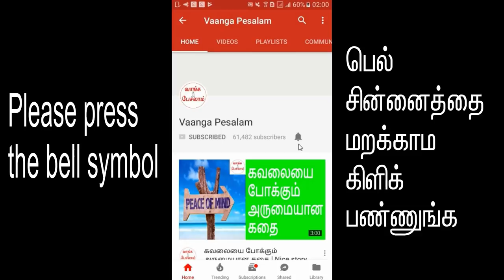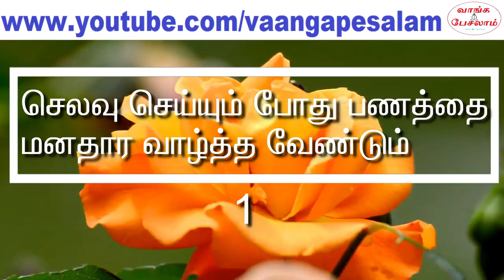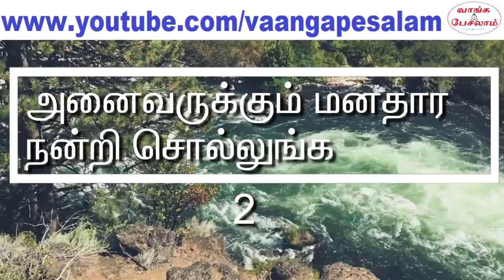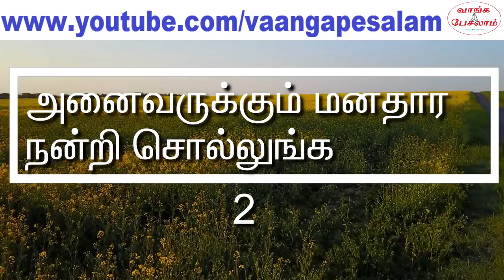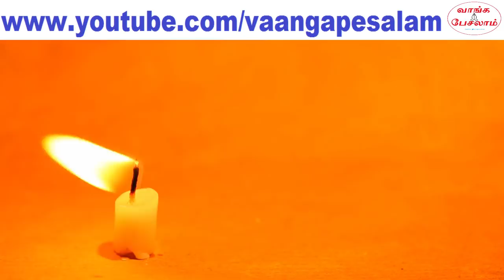Law of attraction in tamil|How to attract money|பணத்தை ஈர்ப்பது|Vaanga pesalam|Nambikkai Kannan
பிரபஞ்ச ஈர்ப்பு விதியின் படி எந்த எண்ணங்களை நாம் உணர்வூப்பூர்வமாக சிந்திக்கிறோமோ, அது நிச்சயமாக நடக்கும். அன்றாட வாழ்க்கையில் பணத்தை செலவு செய்யும் போது நாம் ஒரு தவறை செய்கிறோம்.
அதை சரி செய்தால் அளவில்லாத பணத்தை நம்மால் ஈர்க்க முடியும். பெரும் கோடிஸ்வரனாய் ஆக முடியும். மகிழ்ச்சியாய் வாழ முடியும். அது என்னவென்று தெரிந்து கொள்ள இந்த வீடியோவை தவறாமல் பாருங்க. இதை செய்தால் போதும். அளவில்லாத பணத்தை உங்களால் ஈர்க்க முடியும். ஆமாங்க. உண்மை தான்.

According to law of attraction, what we think with deep emotions and feelings would happen for sure. But do we have good emotions and feelings when we are spending the money? It's time to do some introspection. We are doing a mistake when spending the money.  In this video, I am telling how to correct it.

இந்த வீடியோவில் தமிழ் சப்டைட்டில் உள்ளது.
This video have tamil subtitles.